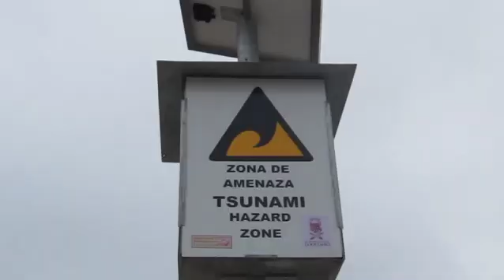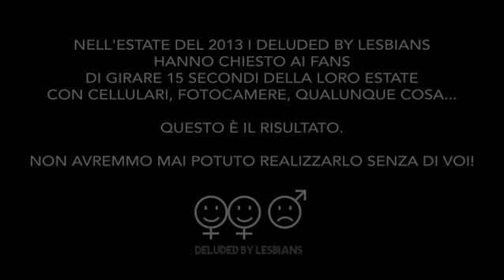Canzone dell'Estate - Deluded By Lesbians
Canzone dell'Estate è tratta da Heavy Medal / L'Altra Faccia della Medaglia, il secondo disco dei Deluded By Lesbians, OUT NOW!

Nell'estate del 2013 i Deluded By Lesbians hanno chiesto ai fans di girare un video della loro estate di 15 secondi con cellulari, fotocamere, qualunque cosa...

Questo è il risultato, non avremmo mai potuto realizzarlo senza di voi!

Grazie a: Giorgio, Federica C., Elena, Laura, Antonia, Zinnas, Federica K, Lara, Kojo, Jo, Demetrio, Manu, Diletta, Ilaria, Pia, Silvia S., Caterina, Giulia, Federico, Masi, Nadia, Josè, Agnieszka, Davide, Maria Cristina, Claudia, Alessandro & Zichetto, Dado & Mauro.